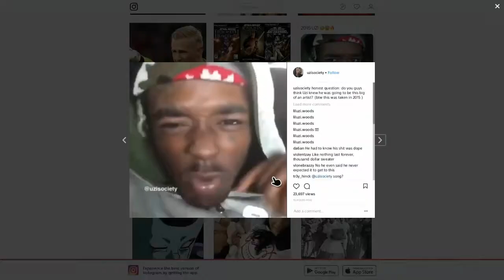COMIC BOOK*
SHAREfactory™